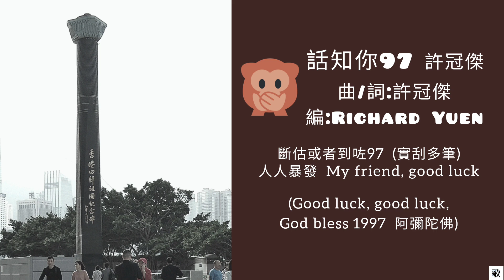[HK•POP] 話知你97•許冠傑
"HK•POP", 未必係最popular嘅歌, 至少聽得舒服.

片主"我"以香港拍攝嘅照片作為背景, 配上動態歌詞, 希望您哋可以"Like"一下, 成為您哋歌單嘅一部份, 讓小小經典繼續流傳, 傳畀更多人認識.

本影片背景拍攝地及日期:香港回歸祖國紀念碑@2018/11/24(六)

《話知你97》(1990)
收錄於許冠傑《'90電影金曲精選》專輯
作曲:許冠傑
填詞:許冠傑
編曲:Richard Yuen
主唱:許冠傑